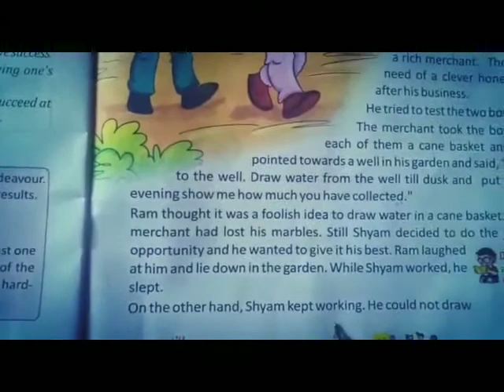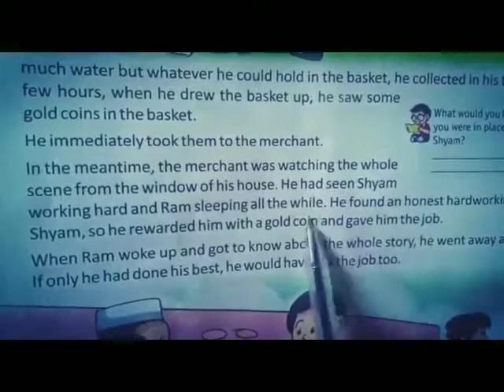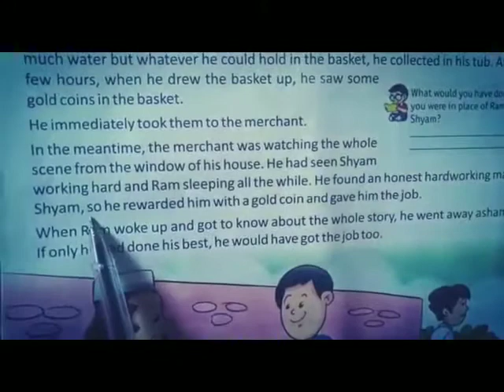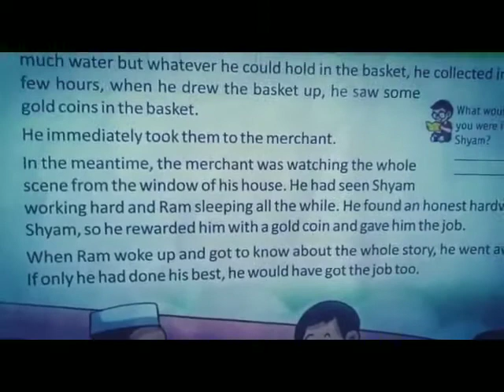Class-2||Subject-Moral Science||L- The cane basket (Exp. Part-II)